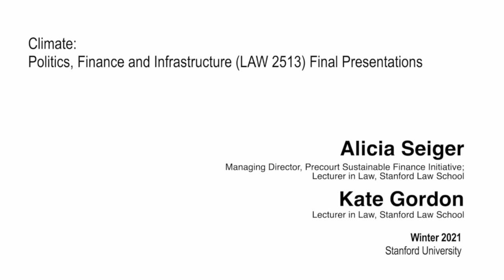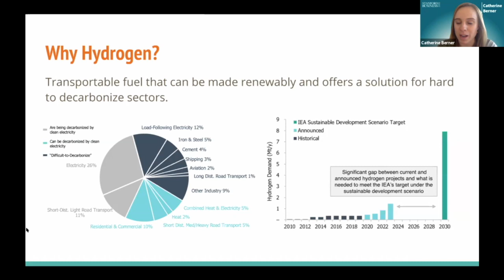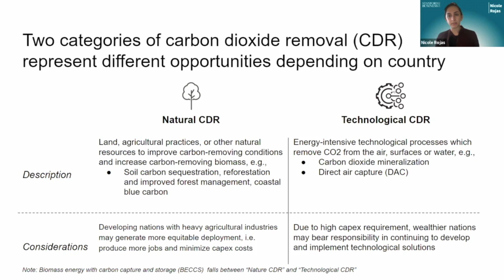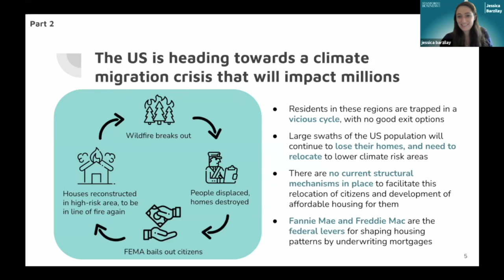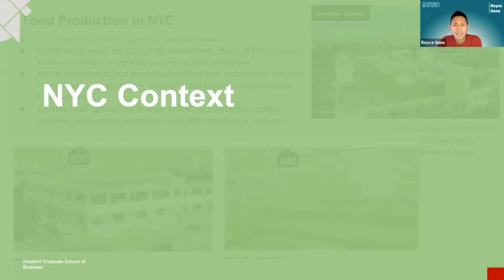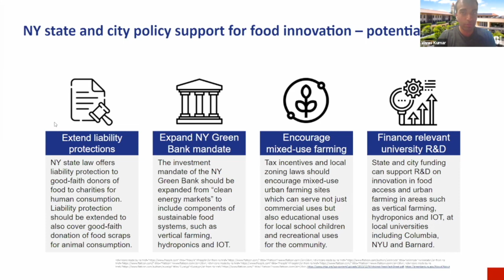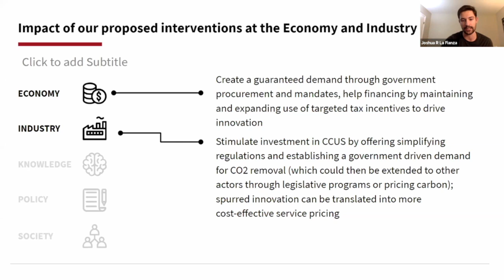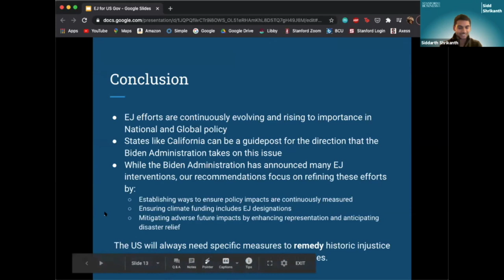Climate: Politics, Finance and Infrastructure (LAW 2513) Final Presentations | Seiger and Gordon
Climate: Politics, Finance and Infrastructure (Seiger, Gordon, Law 2513). For their final project, students in Law2513 delivered a suite of compelling financial and policy interventions to achieve large-scale climate impact.